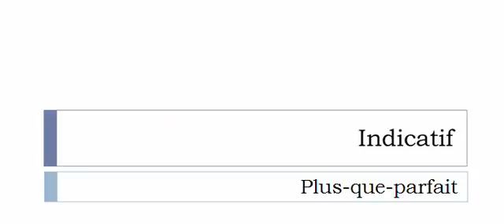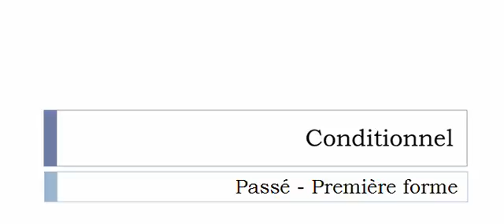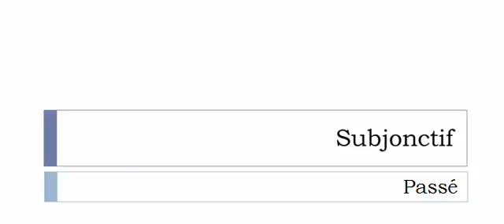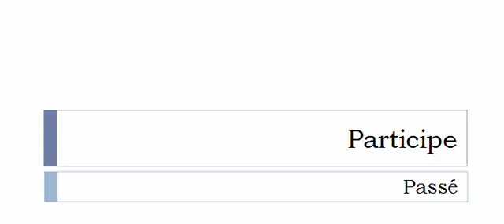Learn French conjugation with me # Verb = Galvauder